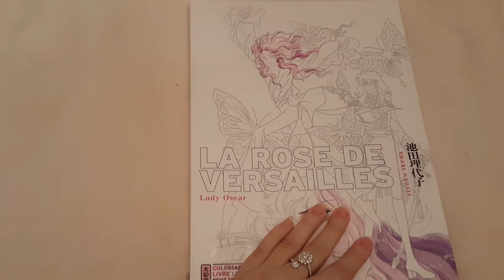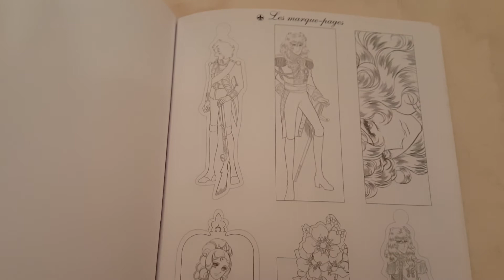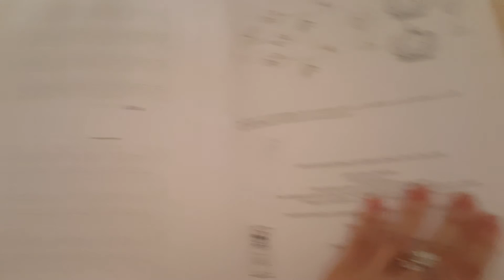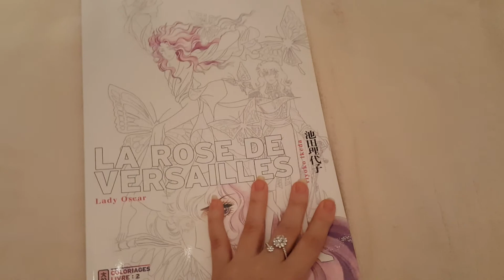La rose de Versailles: Coloriage: Livre 2: Niveau Avancé de Riyoko Ikeda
Retrouvez en couleur les scènes les plus émouvantes de la série, une quinzaine de planches à mettre en couleur ainsi que des modèles de marque-pages, de papier à lettres et d'enveloppes aux couleurs de Lady Oscar, La Rose de Versailles.
Riyoko Ikeda, l'auteure du manga, vous conseille pas à pas pour réussir la mise en couleur de ses propres dessins!